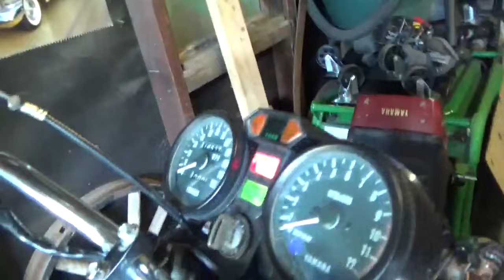Motorcycle Repair for Desperate People..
Motorcycle content is the last bastion of a scoundrel.   This time we go deeper down the motorbike rabbit hole in a desperate attempt to completely kill my channel off.  My research has shown the easiest way to destroy a YT channel is with motorcycle repair content... well... I guess we'll find out.   If you want to see the end come quickly you can donate